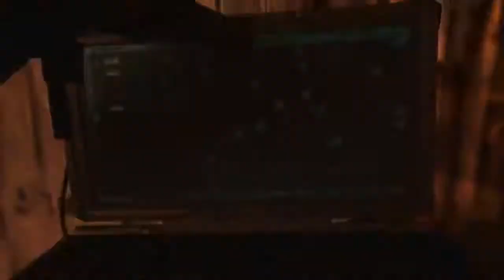VGI: Team Deathmatch MW2 Rundown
Questo video, registrato su ps3 da IoSonoLeggenda69
vi da l'opportunità di osservare un Team deathmatch frenetico ed appassionante!

CLASSE USATA

Arma primaria : M4A1
Arma secodaria : Stinger

Bonus 1: Sciacallo PRO
Bonus 2: Potere D'arresto PRO
Bonus 3: Mira Stabile PRO